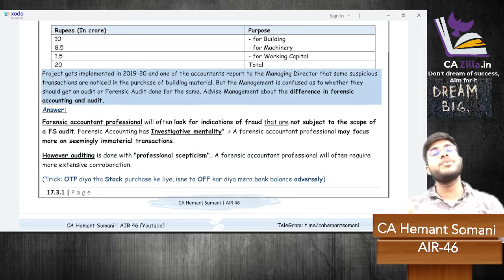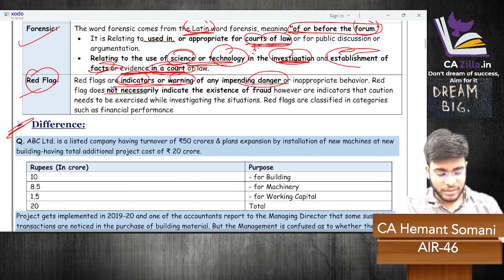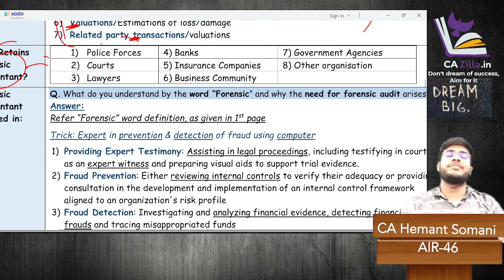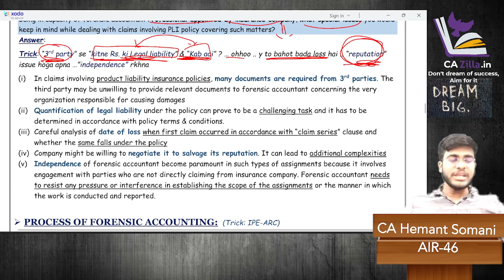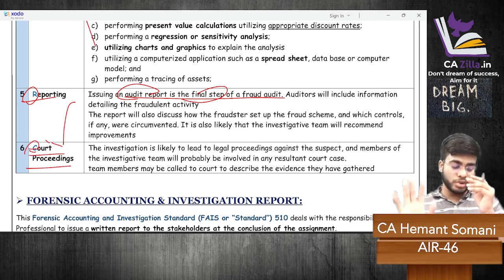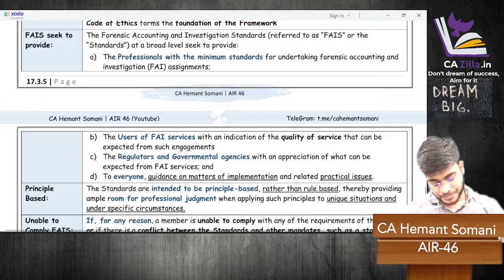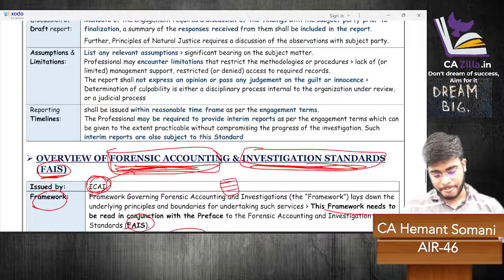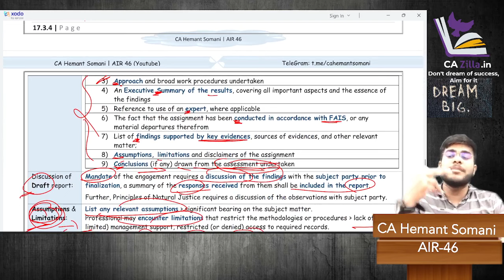Forensic Accounting - CA Final Audit | Free Fastrack batch Cum Revision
In this video we will cover CA final audit chapter number 17 "Forensic Accounting / Forensic Audit", strictly as per new syllabus, Nov 2024 & May 2025 onwards.

Buy India's TOP FACULTIES Video Lectures, Books, Test Series of CA, CS , CMA, ACCA, CFA (CA Final, CA Inter, CA Foundation etc.) Available
(FREE MENTORSHIP can also be availed regarding which teachers is Best/Suitable to you as per your study pattern/expectation, Just go to above website, and choose Free mentorship of 1 Rs., Also get Customised Combos at Disounted Price & Free Gift)

CA final audit fore
CA final audit new syllabus
ca final audit new course
ca final audit Nov 2024 & May 2025 revision